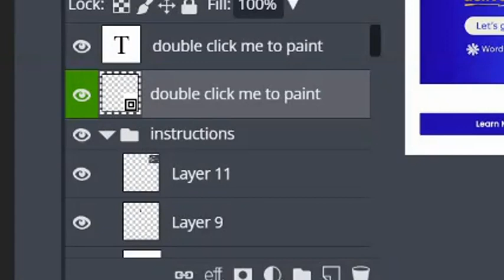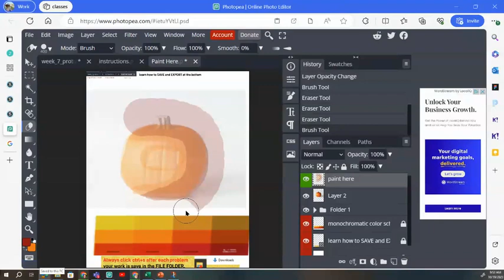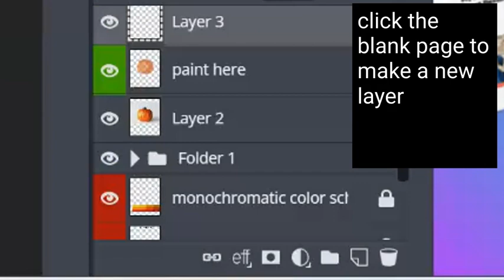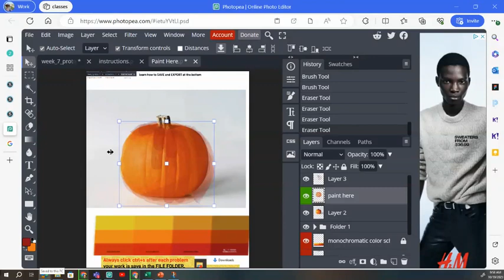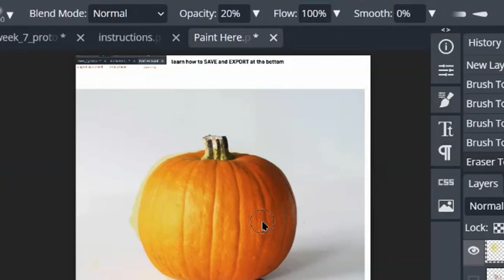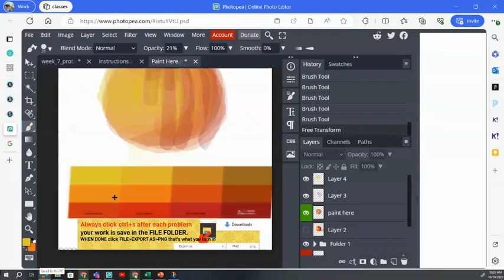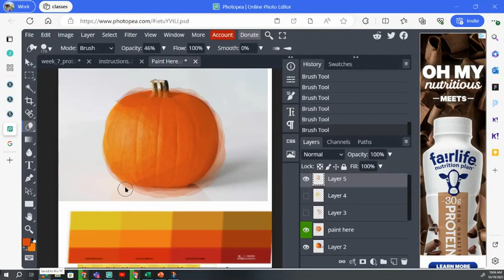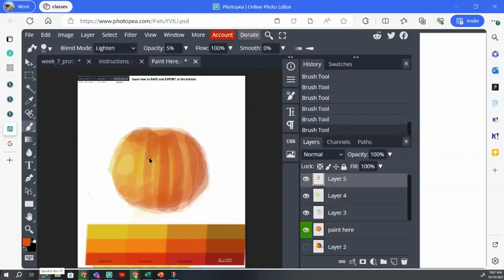painting a pumkin video